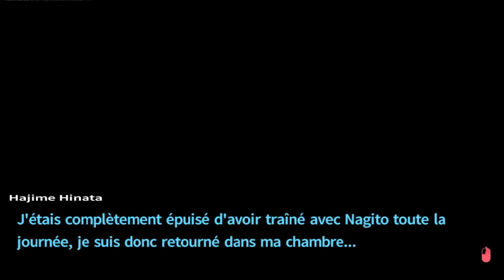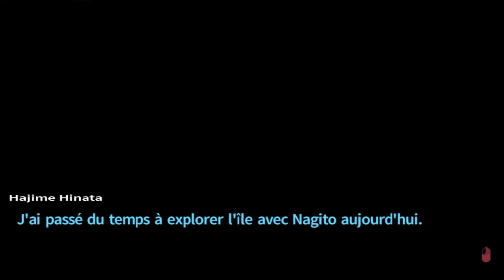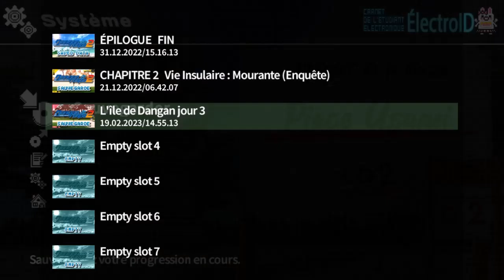Danganronpa 2 FR - Free Times Nagito Komaeda !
Salut 💀

BG ou clochard ? A vous de decider